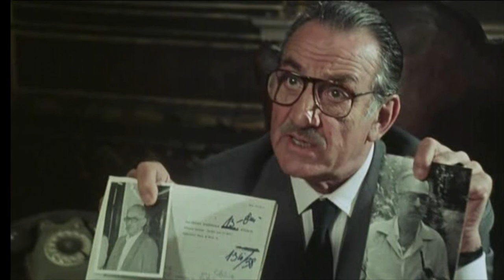LINO VENTURA TRIBUTE